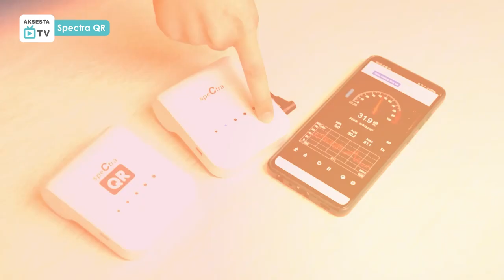SPECTRA - The New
Hi Moms!
Spectra QR kini bergabung dengan keluarga besar Spectra Baby Indonesia dan masuk kategori pompa asi yang rechagreable! Dengan 4 pilihan warna yang serupa dengan Spectra Q+, kini Spectra QRechargeable hadir untuk membuat perjalanan mengASIhi semakin nyaman dan menyenangkan!

Kalau ada yang mau ditanyakan, langsung dikolom komentar ya!